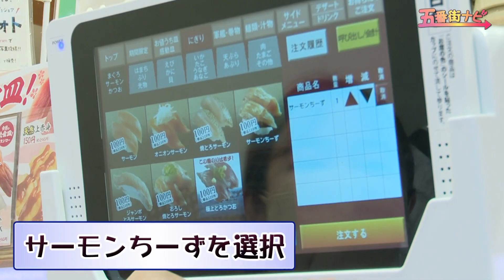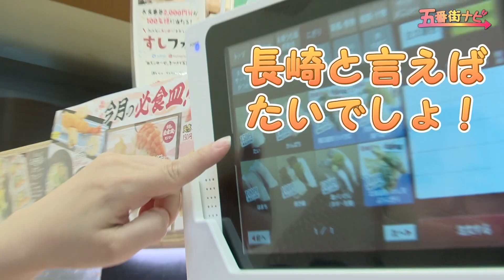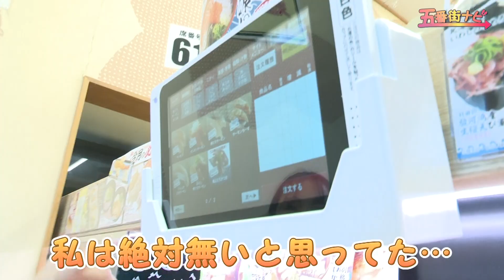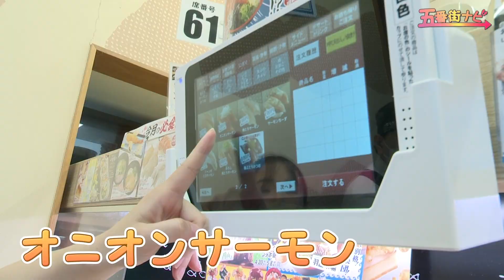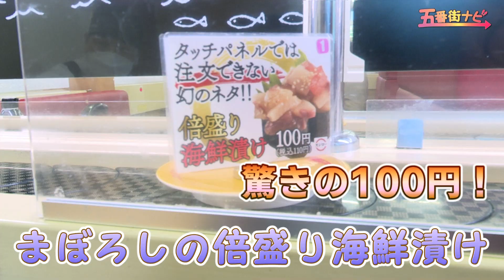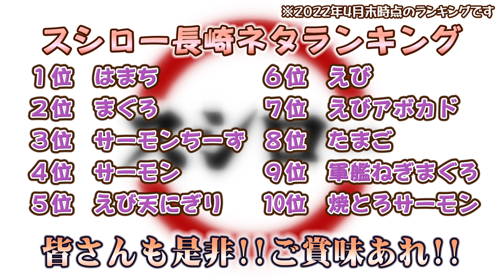【五番街ナビ 第㉔回】大人気回転すし屋 スシロー後編「長崎県の人気ネタランキング 」発表！幻のネタも登場！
長崎県佐世保市にあるショッピングモール
させぼ五番街の魅力をお届けいたします！

させぼ五番街の詳細につきましては、HPをご覧ください。

公式Instagramもチェック！